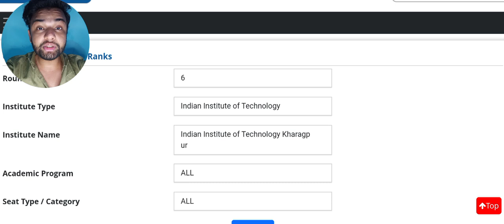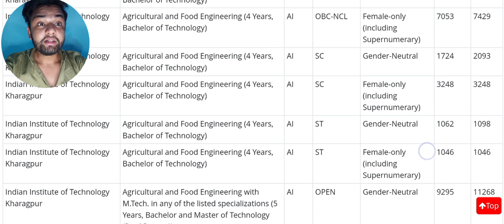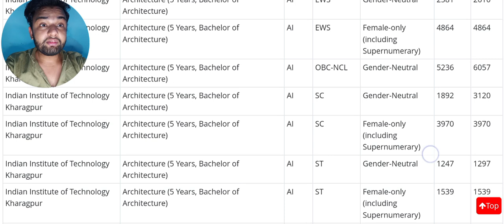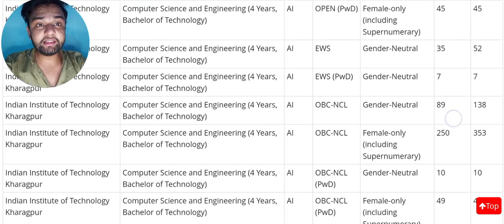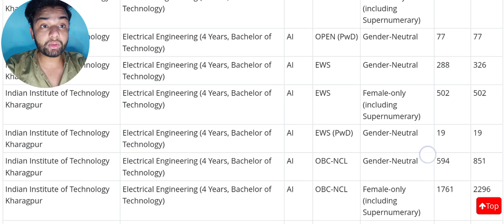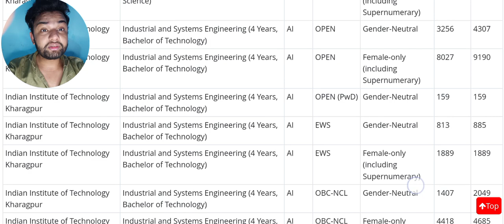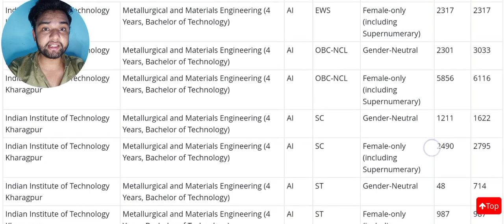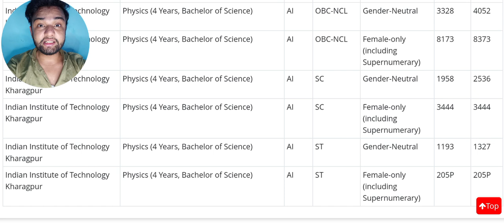IIT Kharagpur Last Round Cut off🔥 | All Categories & All Branches | JEE Advanced 2023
Username - monis_khan_official_one